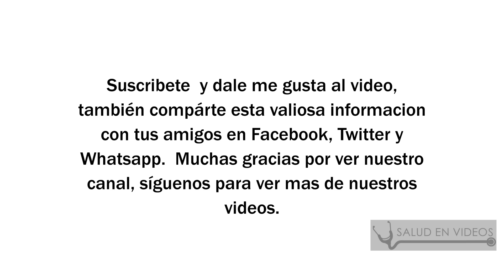Recomendaciones para el cuidado del cordon umbilical del bebe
Fuente El propietario de este canal no comparte la opinion ni se hace responsable por lo que se expresa en este video, ya que la información que hay aquí fue extraída de la fuente que se encuentra en la descripción de este video. Esta producción fue hecha solo con fines informativos y no es utilizable como consejo médico, diagnóstico o tratamiento Las imágenes publicadas son meramente ilustrativas no corresponden necesariamente a la enfermedad